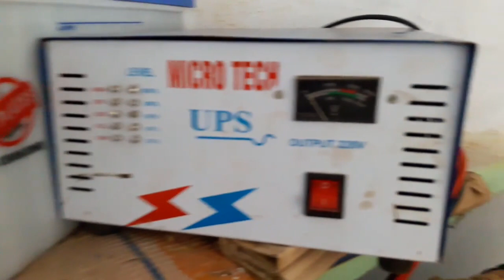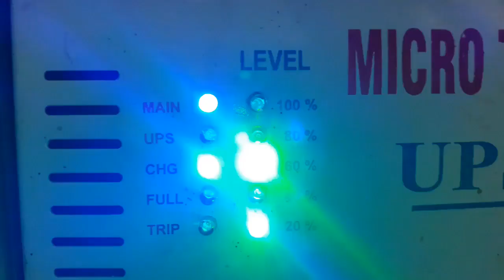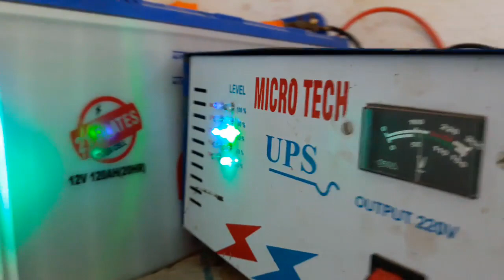How to connect ups with battery in home easily in urdu how to connect ups to main supply inverter